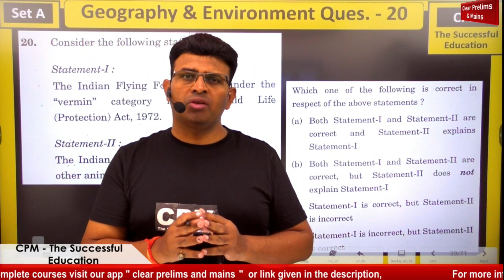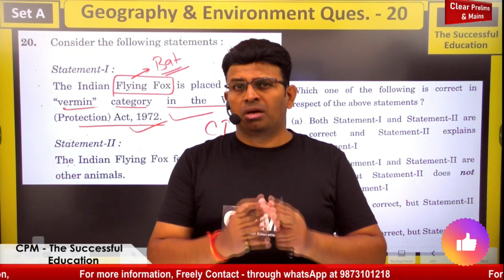Q.20 UPSC Prelims 2024 GS Paper 1 - All Questions Solved I Geography and Environment - Q.20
Consider the following statements :
Statement-I:
The Indian Flying Fox is placed under the "vermin" category in the Wild Life
Statement-II:
Indian Flying Fox feeds on the blood of other animals.
Which  one of  the  following  is correct  in respect of the above statements ?
(a) Both Statement-I and Statement-II are correct and Statement-II explains Statement-I
(b) Both Statement-I and Statement-II are correct, but Statement-II does not explain Statement-I
(d) Statement-I is incorrect, but Statement-II is correct

Answer Key
2024 UPSC Prelims
UPSC 2024
UPSC PDF
Download PDF
UPSC 2024 Answer Key
UPSC Prelims GS Paper 1 PDF.
2024 UPSC Answer Key
GS Paper 1 PDF

2024UPSC GS Paper 1 answer key
Answer keyGS Paper 1 answer key
UPSC GS Paper 1 answer key 2024
UPSC answer key
UPSC 2024
UPSC
2024 UPSC Prelims
UPSC 2024
UPSC PDF
Download PDF
UPSC Prelims GS Paper 2 PDF.
2024 UPSC Answer Key
GS Paper 2 PDF

2024UPSC GS Paper 2 answer key
Answer keyGS Paper 2 answer key
UPSC GS Paper 2 answer key 2024
UPSC answer key
UPSC 2024
UPSC

Current Affairs
CSAT
Maths
Quantitative Aptitude
Analytical reasoning
Decision making
General Knowledge
Logical Reasoning
Economy
Polity
Geography
English Comprehension
Indian History
Government Jobs
Competitive Exam
Exam
Prelims
Revealed
Civil Services Paper 2
upsc paper analysis
upsc paper discussion
upsc paper analysis today
upsc pre exam analysis
upsc answer key
upsc cse
upsc pre analysis
upsc prelims analysis
upsc prelim analysis
upsc prelims paper analysis
upsc prelims gs paper 1 analysis today
upsc prelims gs paper 2 analysis today
upsc prelims csat paper 1 analysis today
upsc prelims csat paper 2 analysis today
upsc paper solution
upsc prelims gs paper 1 solution
upsc prelims gs paper 2 solution
upsc prelims csat paper 1 solution
upsc prelims csat paper 2 solution
upsc prelims gs paper 1 solved
upsc prelims gs paper 2 solved
upsc prelims csat paper 1 solved
upsc prelims csat paper 2 solved
upsc prelims gs paper 1 expected cut off
upsc prelims csat paper 1 expected cut off
upsc today exam paper analysis
upsc prelims gs paper 1 explanation in Hindi
upsc prelims gs paper 2 explanation in Hindi
upsc prelims csat paper 1 explanation in Hindi
upsc prelims csat paper 2 explanation in Hindi

next ias
vision ias
drishti ias
vajiram ias
studyiq

Looking for the UPSC CSAT 2024 Paper 1 Answer Key with all questions solved? Look no further! In this video, we provide a detailed solution to every question in the 2024 UPSC Prelims CSAT Paper 1.
Looking for the UPSC General Studies 2024 Paper 1 Answer Key with all questions solved? Look no further! In this video, we provide a detailed solution to every question in the 2024 UPSC Prelims CSAT Paper 1.
Looking for the UPSC CSAT 2024 Paper 2 Answer Key with all questions solved? Look no further! In this video, we provide a detailed solution to every question in the 2024 UPSC Prelims CSAT Paper 2.
Looking for the UPSC General Studies 2024 Paper 2 Answer Key with all questions solved? Look no further! In this video, we provide a detailed solution to every question in the 2024 UPSC Prelims CSAT Paper 2.
Check out this comprehensive video where we solve all the questions from the 2024 UPSC Prelims GS Paper 1.
Check out this comprehensive video where we solve all the questions from the 2024 UPSC Prelims GS Paper 2.